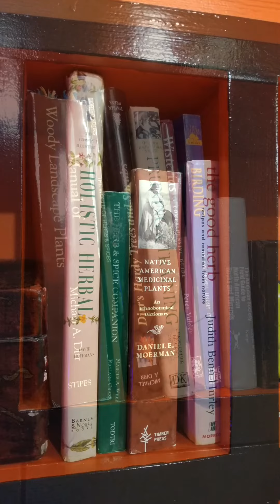Trimming out the orange room - OFFICE BUILD OUT - working on final touches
After all of the disagreements on the vision, epic compromises and frustratingly slow stairwells full of steps, I can rightfully say that It has taken a lot of work to put this project together, but we are finally approaching completion of our office renovation.  Today was the first time that we have been able to put anything into the room.  Right now we are waiting for the polyurethane on the floor to dry.  lots of thin coats and then it takes a week for full cure.  The "twilight zone", ben moore high gloss already took almost that long to dry with two or three coats on the built ins and the trim that this video shows going into the room.  eclectic tastes, i know.  the rest of the black is a mixture of different brands and sheens of black spray paint.  trim carpentry with scrap wood. We have to touch up the orange, which was color of benjamin moore paint matched off of "the wall; a parable" book.  We still have a lot more books to put into the library, but in due time.  There is also a lot of work that needs to be done with finishing the last of the painting and touching up what has already been done.  it's almost artist's brush time.  probably one or two more goes with a 2 1/2 angle first, and then the balance of our worldly possessions will finish going in.
  as you can see, i use dewalt tools.  in particular i love their cordless nail gun.  their cordless nailer blows the old ryobi out of the water for trim work.  this base board has high gloss paint and should match antique furniture.